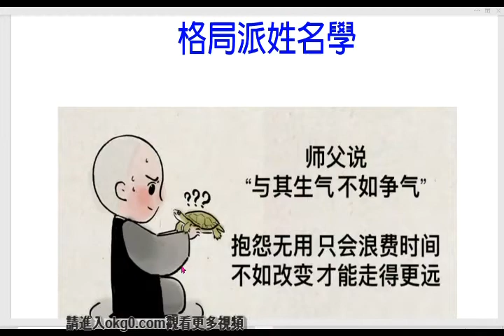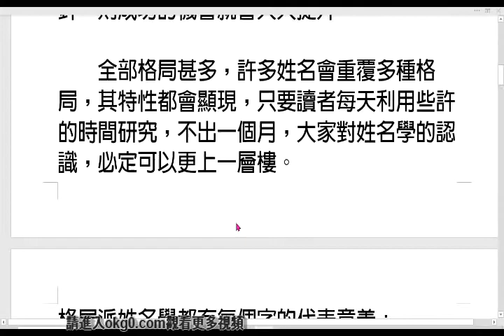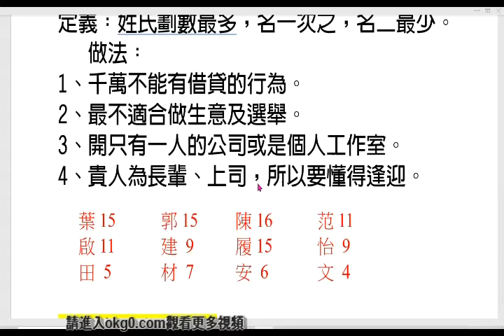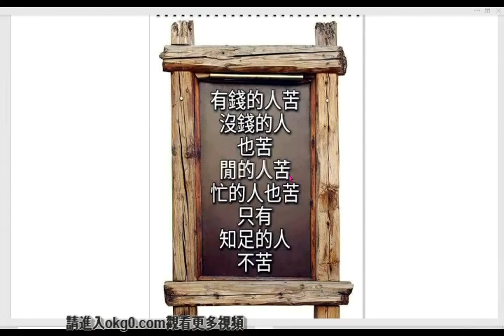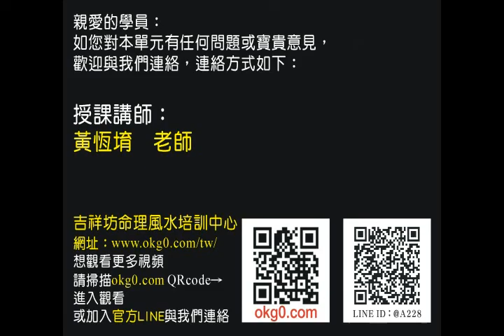3 格局派姓名學論名與取名